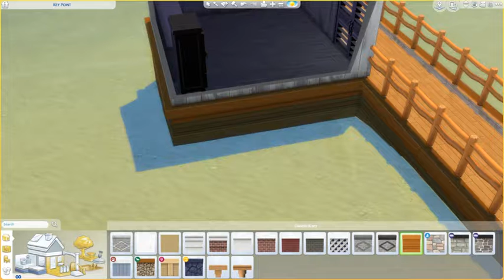IslandHomeBuild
Building a small home. Basically a converted boathouse. This is my first building video and I had fun making it. Unfortunately, I forgot to change the time for the recording option, so it only recorded around 10 minutes.